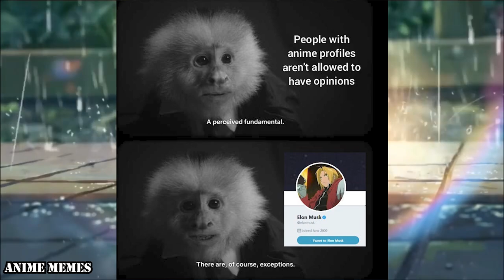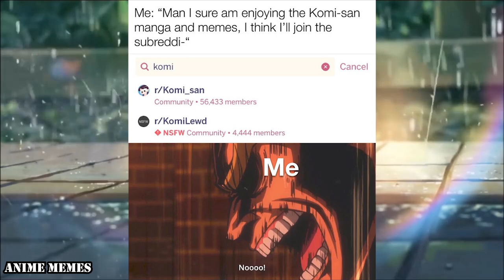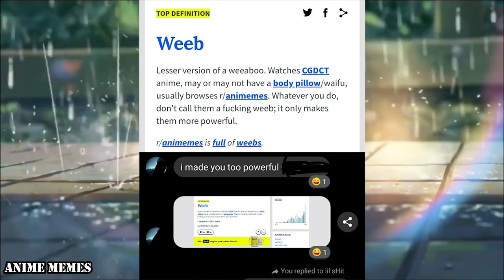ANIME MEMES You Wouldn't Watch In Public! 107! Zero Tuesday~~~~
animememe
zerotuesday
animememes
anime meme
anime memes

Sauce:
r/animemes

I DO NOT OWN MEMES IN THIS VIDEO